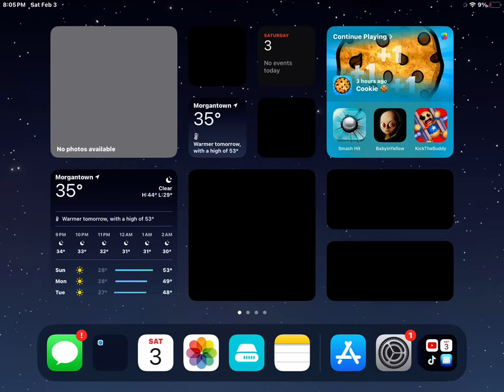February 3, 2024